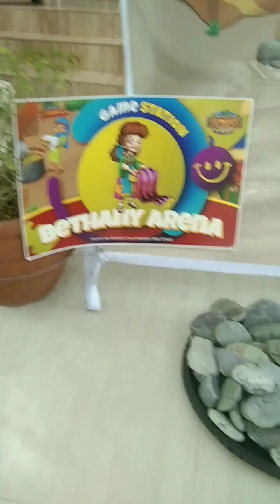sda vbs draduation 6/15/24 no copyright intended pls💖